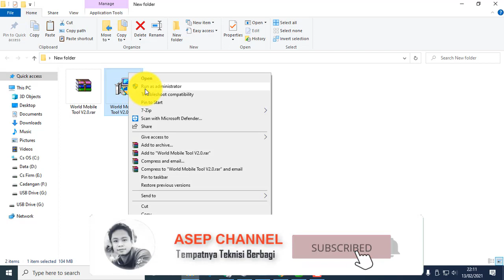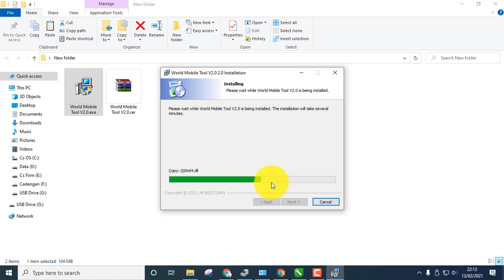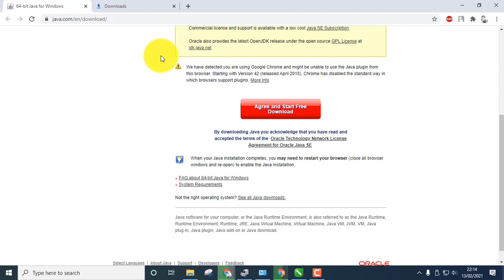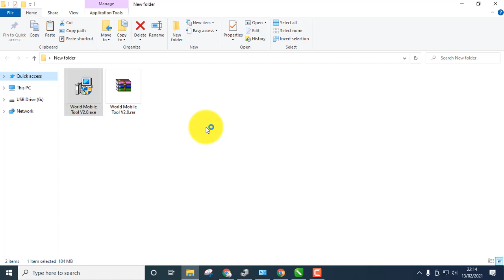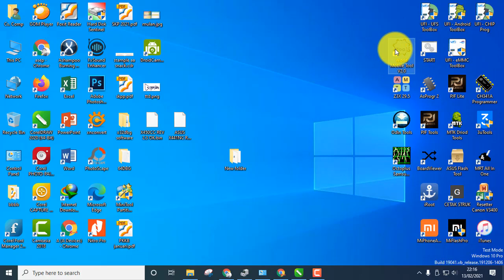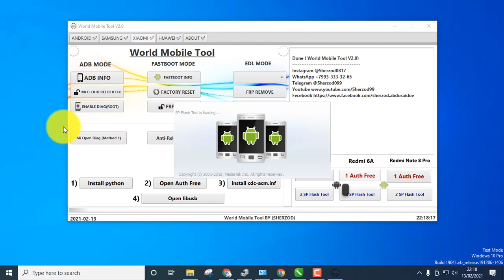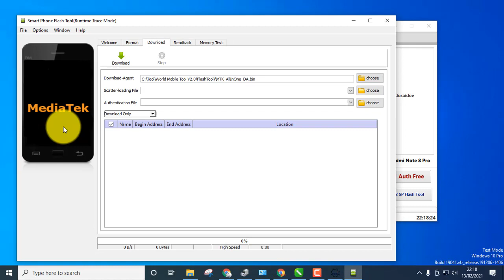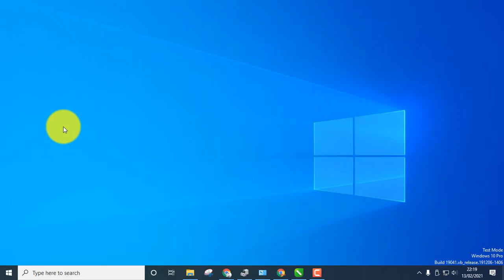World Mobile Tool V2.0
Tool Gratis / free untuk semua kalangan teknisi

Redmi 6 (cereus) Auth FREE T ool
Redmi 6A (cactus) Auth FREE T ool,
Redmi Note 8 Pro (begonia) Auth FREE T ool,
Redmi 6 (cereus) AUTH FREE MI ACCOUNT ,
Redmi 6A (cactus)  AUTH FREE MI ACCOUNT ,
Redmi Note 8 PRO (begonia) AUTH FREE MI ACCOUNT ,
Redmi Note 8 PRO (begonia) how to Auth free Loader ,
World Mobile T ool V2.0 setup install,
Redmi 6a mi account remove file,
How to Redmi 6a flash sp flash tool,
How to Redmi 6A mi Cloud Remove Auth file,

Jikalau ada password bisa lihat di video atau baca keterangan di web